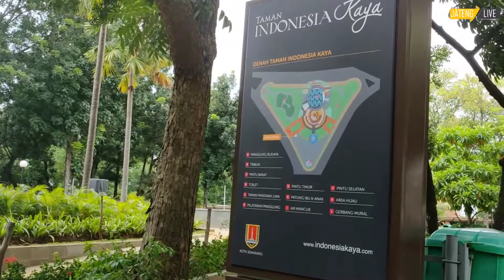Taman Indonesia Kaya Semarang, Taman Tengah Kota yang Ramah Anak Dengan Segudang Fasilitas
Taman di tengah kota di Semarang yang menyediakan fasilitas lengkap, ada Jogging Track dan juga Panggung Teater, air mancur bernyanyi.

Terimakasih untuk teman magang Ilmu Komunikasi UDINUS Semarang atas karya Videonya